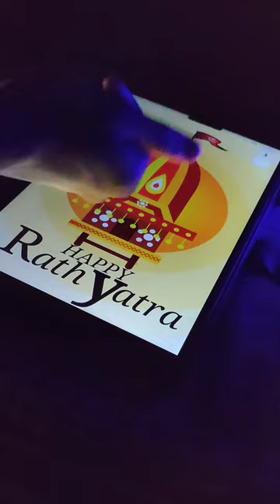JayJagannath//RathYatra painting//JayHari SriHari Jay Jagannath#digitalart